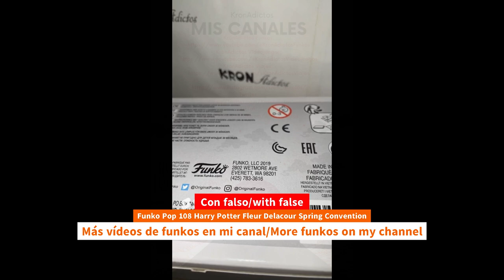Unboxing Funko Pop 108 Harry Potter Fleur Delacour Spring Convention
Funko Pop 108 Harry Potter Fleur Delacour Spring Convention funko youtube funkopop harrypotter unboxing Funko Pop